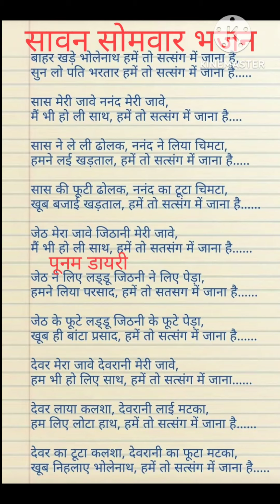with lyrics#भोलेबाबा भजन।द्वार खड़े भोलेनाथ सखी हमें तो सत्संग में जाना है